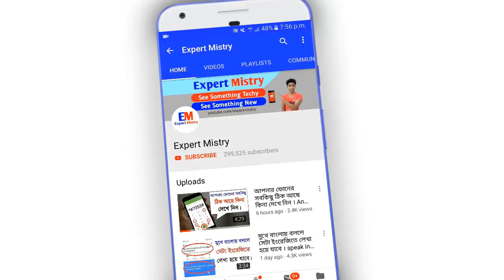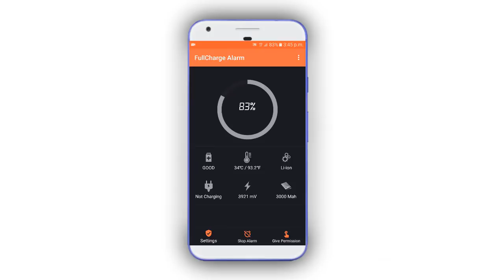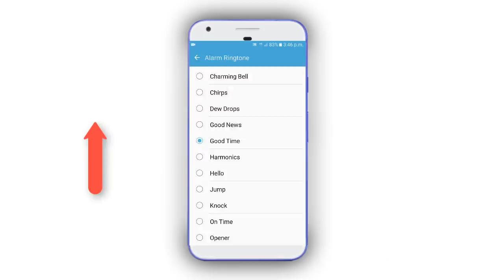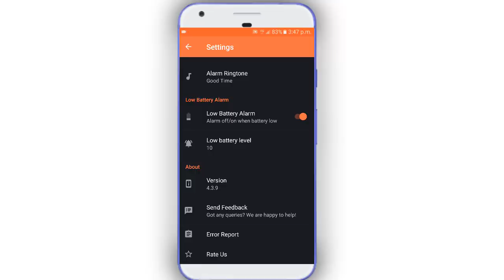ফোন চার্জ দিলে এই সেটিং টি শিখে নিন । Phone Charge Secret Settings । Full Charge Alarm [Bangla]